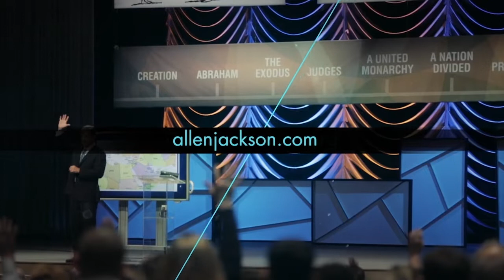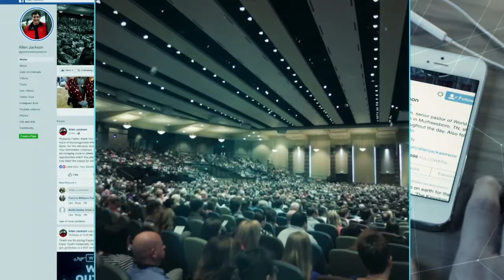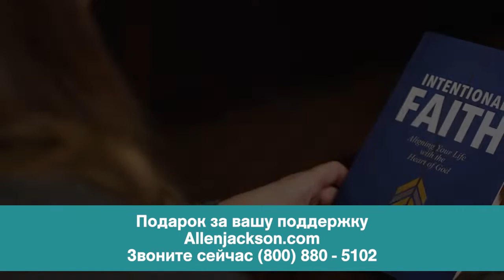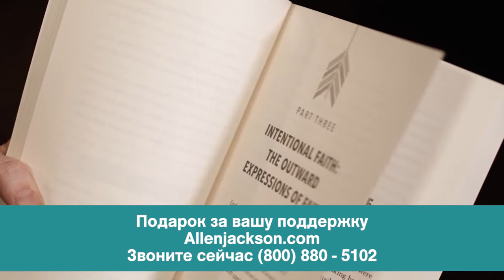ТЕРПЕЛИВОЕ НАСТАВЛЕНИЕ ИИСУСА. «Предназначение» (2049)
Сегодня наибольшая проблема в мире — это не поступки нечестивых, а равнодушие среди верующих людей. Мы заняты собой, мы забыли о Боге. Господь сейчас пытается нас пробудить, чтобы мы снова начали бодрствовать и трезвиться.

Вы услышите наставление от Иисуса, и оно приносит вам пользу. Это время смены сезона. Мы не знаем, что ждет нас впереди, но Бог верен, и Он проведет нас. Мы не должны пребывать в страхе, тревоге и неопределенности, потому что Господь Иисус всё еще глава церкви.

Он всё еще занимается строительством Своей церкви, церкви без пятна и порока, победоносной церкви, являющей на земле славу нашего Господа. Мы не остановимся и не отступим. Мы не будем молчать. Мы будем двигаться вперед. Нашим корнем является то самое терпеливое наставление Иисуса. Об этом подробнее в программе.